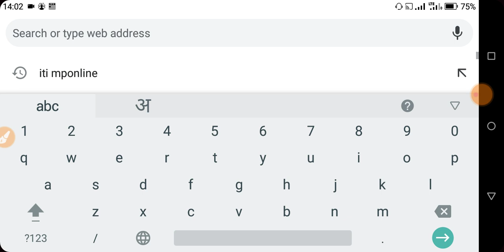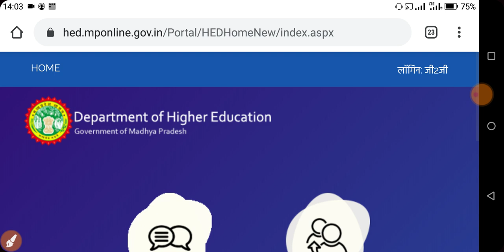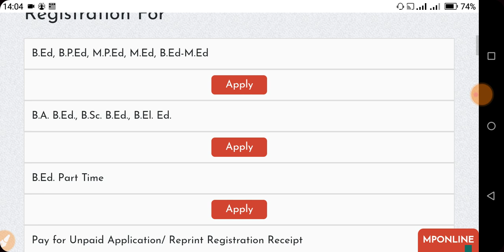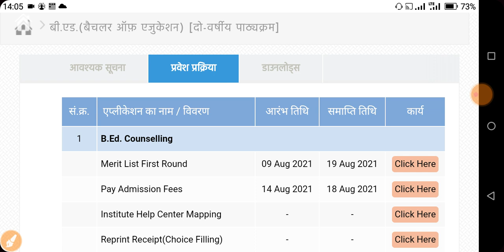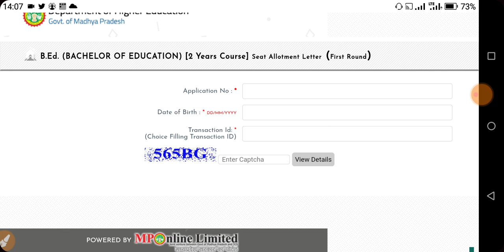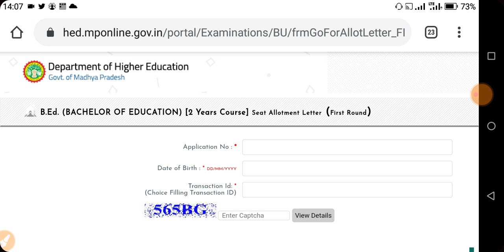BEd First Round Seat Allotment Kaise Download kare | BEd College Name Kaise Dekhe |Mp BEd Merit List